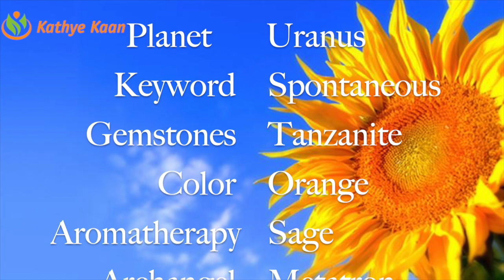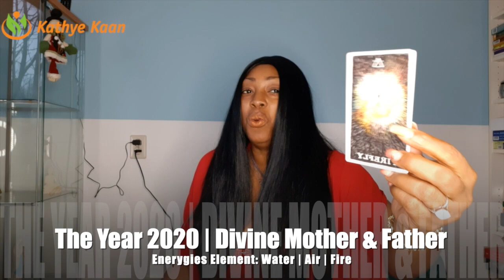SAGITTARIUS 2020 FORECAST 💝EXPECT MONEY | SUCCESS | BLISS 🙏🌹 KATHYE KAAN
Kathye